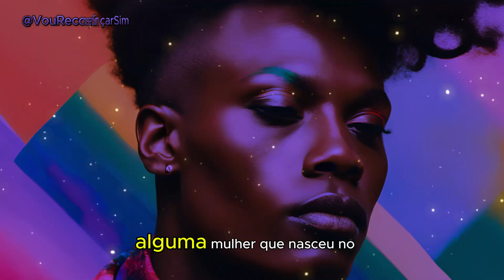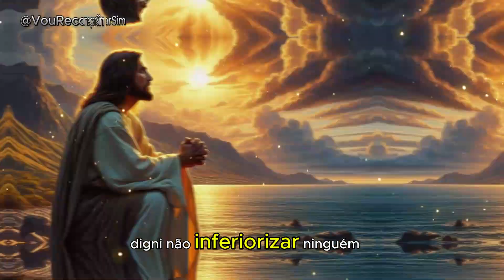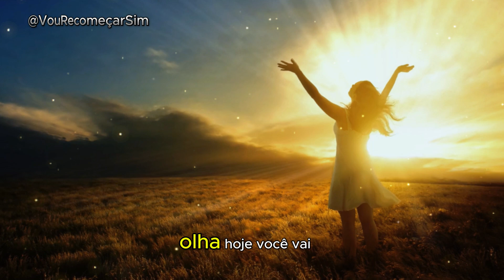Claudio Duarte Sou um Homem que Nasceu no Corpo de uma Mulher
O Senhor quer salvar a todos porém nem todos querem ser salvos, na verdade querem ir para o céu mas sem abrir mão dos prazeres desse mundo.
O espirito está pronto as a carne é fraca, orai sem sessar.

Créditos --- Claudio Duarte